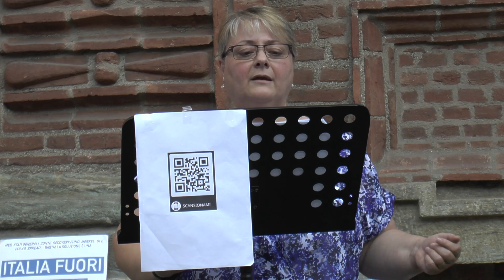Intervento di Monica PIccioni assoc. La scuola che accoglie - 25 luglio 2020 piazza Carignano Torino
MONICA  Ass.  "La scuola che accoglie"
Riprese video Oliviero Marras